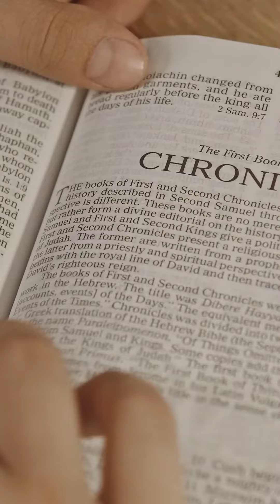Inspiring Christian Messages in Hindi | किसी लत से लड़ते समय मानसिक संघर्षों से कैसे निपटें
Inspirational Christian Message in Hindi | किसी लत से लड़ते समय मानसिक संघर्षों से कैसे निपटें| Joyce Meyer